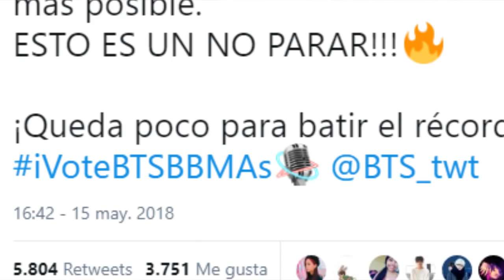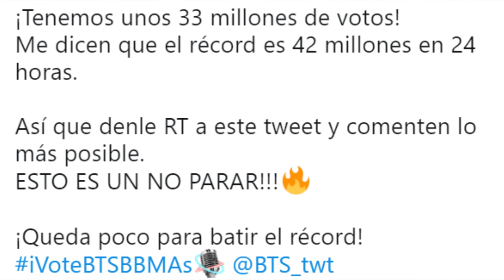Cómo VOTAR por BTS en los BILLBOARD 2018 | SisiuveMustDie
(Una vez entréis a ese enlace tenéis que darle al botón verde que dice "Caste your vote now" y después seguís los pasos que os enseño en el vídeo, esos votos son en la página oficial de billboard.

Estos son los hasthags para votar en twitter: iVoteBTSBBMAs (en twitter tiene que saliros el micrófono) y mencionar el twitter de BTS.

►►►¿Quieres aparecer en mis vídeos?◄◄◄

Como habrás podido comprobar en la intro de cada vídeo aparece alguien mandando un saludo, si quieres participar, envíame un vídeo de menos de 10 segundos (puedes grabarlo como quieras y con quién quieras) a mi correo